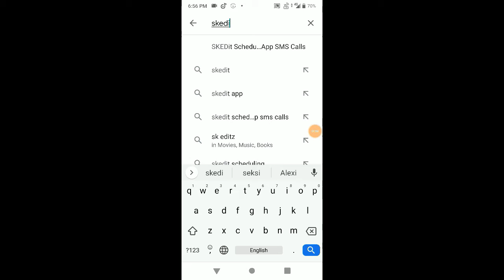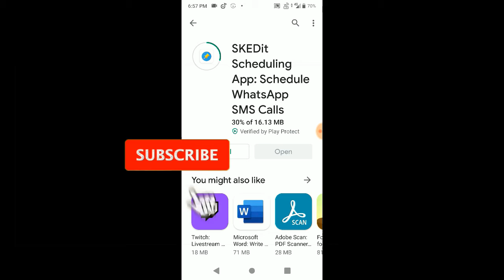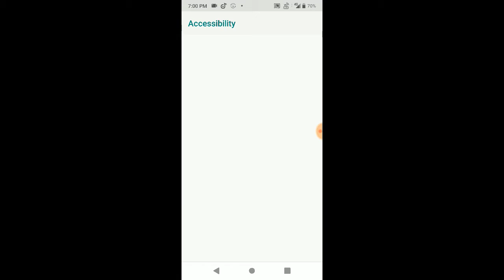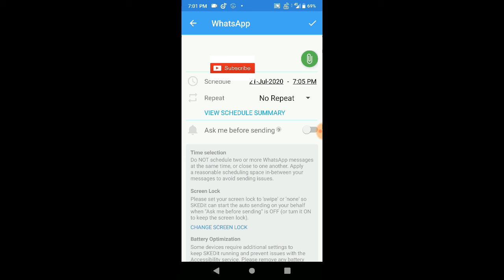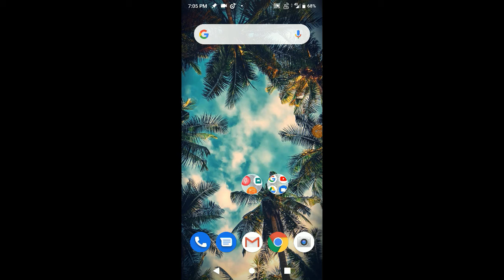Best automatically message sending app for WhatsApp l 2020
Hello guys welcome back to the new video of DY technical genius.

About video :-
hello guys video main aapko bataya hai ki aap kaise WhatsApp par automatically message send kar sakte ho to guys please video shuru se lekar last Tak jarur dekhiae jaega.

Thank you for watching this video if you like the video please subscribe our channel and hit the bell icon and also hit the like button and comment share our video we come back with a new video till then take care bye bye.